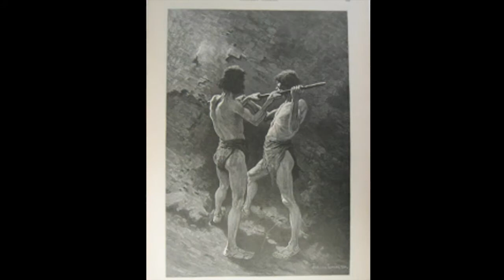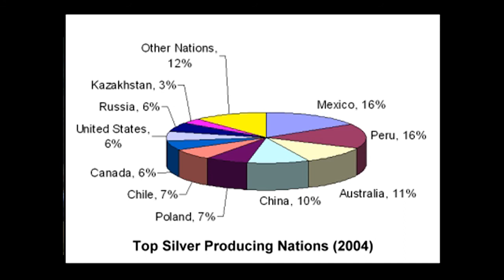TSF Silver Mining youtube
The history of mining silver and changes that have happened in the process